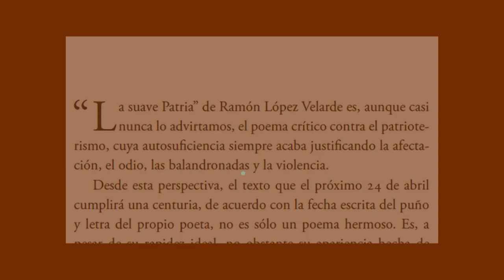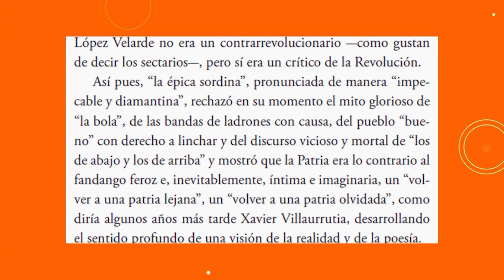El espacio literario de La dichosa palabra. Cien años contra el fantasma del caudillo, de Mendiola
En esta cápsula  Víctor Manuel Mendiola da lectura a un fragmento de Cien años contra el fantasma del caudillo.